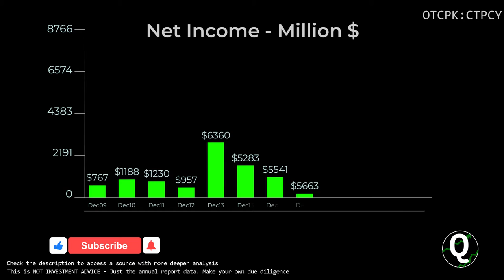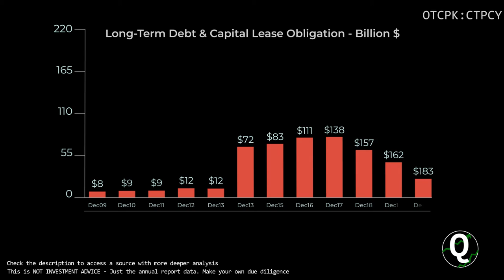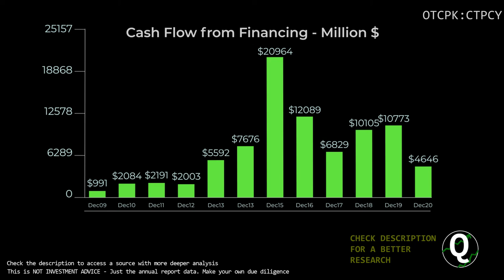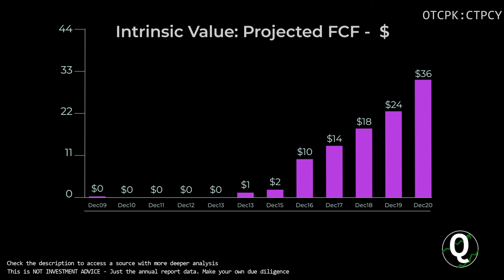$CTPCY Stock - CITIC Ltd | Quick Financials | LAST 12 YEARS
TIMESTAMPS:
00:00 Revenue
00:10 Total Expenses
00:20 Net Income
00:30 Outstanding Shares (Diluted)
00:40 Net Margin %
00:50 Assets & Liabilities
01:00 Equity
01:10 Debt to Equity
01:20 Stock Price
01:30 Cash
01:40 Short-Term Debt
01:50 Long-Term Debt
02:00 Cash Flow from Operations
02:10 Cash Flow from Investing
02:20 Cash Flow from Financing
02:30 Capital Expenditure
02:40 Free Cashflow
02:50 Market Cap
03:00 Enterprise Value
03:10 Tangible Book value per share
03:20 Projected FCF